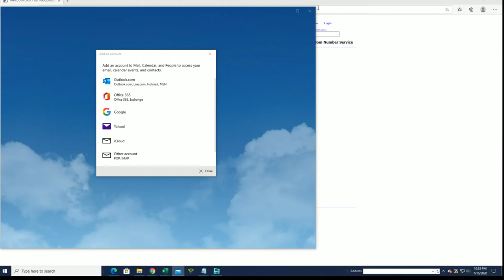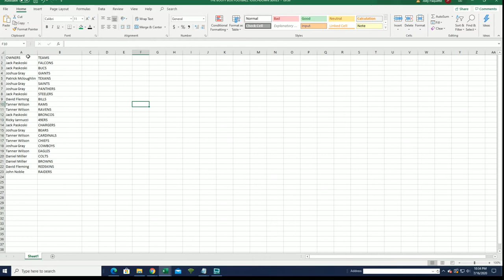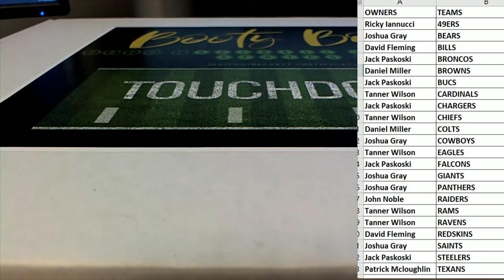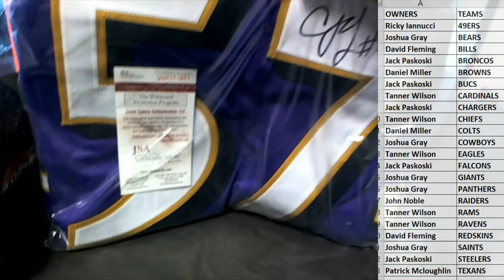2020 Booty Box Touchdown Autographed Football Jerseys series 1 ID 20BBFBJERS159